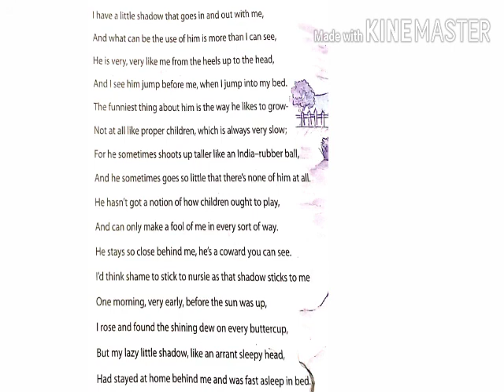Class 6 subject english | chapter " My shadow"